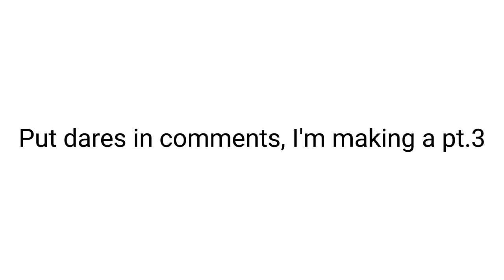put dares and questions in the comments ( Watch pt.1 and 2 of me asking for dares to see the rules.)